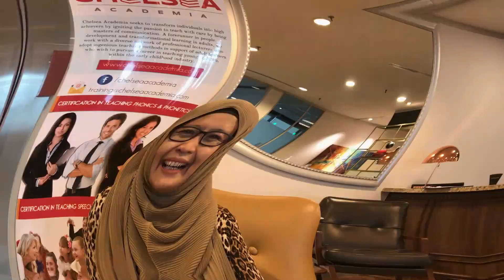Testimonial from Rashimah Binte Abdul Rahman for WSQ PHONICS & PHONETICS PROGRAM